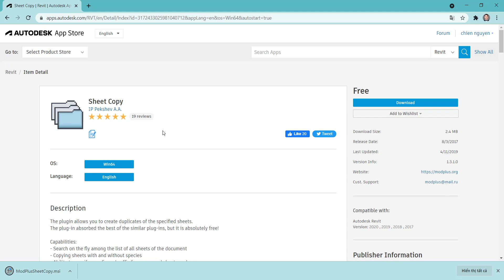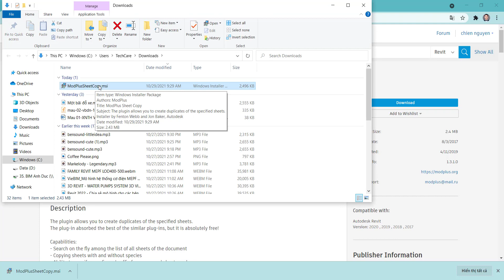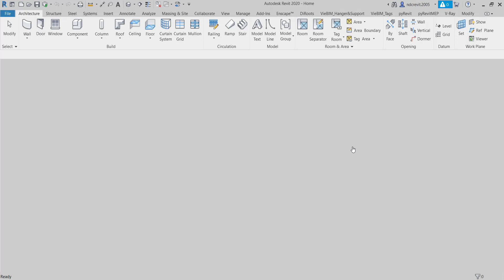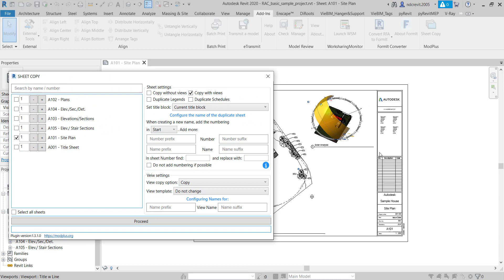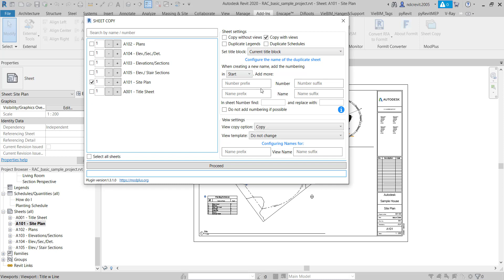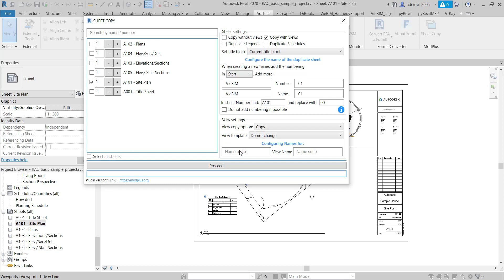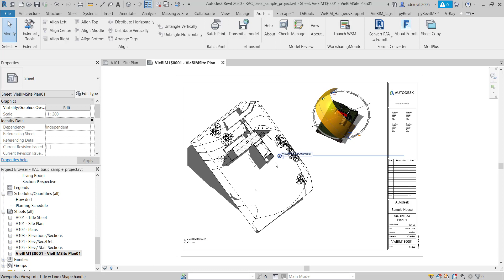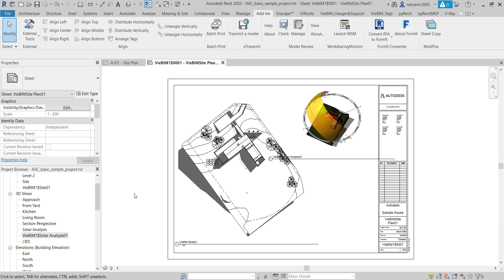Addin Free Revit | Duplicate Sheet & Views, Schedule, Legend Trong Revit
Việc Copy hay Duplicate Sheet bây giờ đã dễ dàng hơn với addin miễn phí này
Chuỗi video hướng dẫn cài đặt và sử dụng Addin miễn phí
   ● Revit MEPF, Revit Môi trường, Naviswork, Family MEPF, Family ngành Môi trường
   ● Học dưới dạng cá nhân, doanh nghiệp: Mr.Chiến: 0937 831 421
THÔNG TIN CÔNG TY:
   ● Công ty TNHH Kiến trúc và xây dựng VieBIM
   ● Địa chỉ: 22 Chơn tâm 2, phường Hòa Khánh Nam, Q. Liên chiểu, Tp. Đà Nẵng